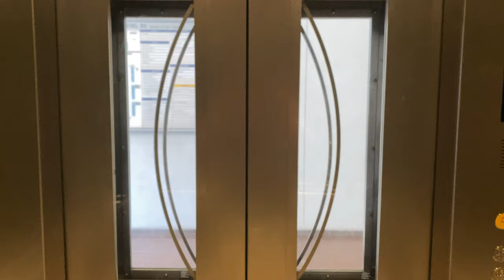FUJITEC ZEXIA MR @ N1, NANYANG TECHNOLOGICAL UNIVERSITY [LIFTS 1 AND 2]